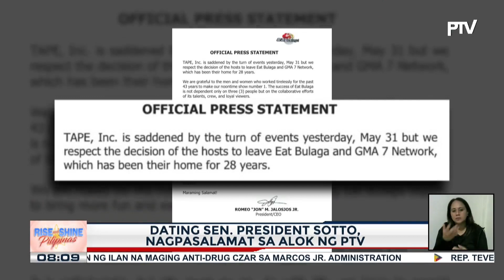PTV, bukas sa pagtanggap sa 'Dabarkads' hosts na sina Tito Sotto, Vic Sotto, at Joey de Leon kung...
PTV, bukas sa pagtanggap sa 'Dabarkads' hosts na sina Tito Sotto, Vic Sotto, at Joey de Leon kung naghahanap sila ng bagong tahanan; Ex-Senate President Sotto, tumugon